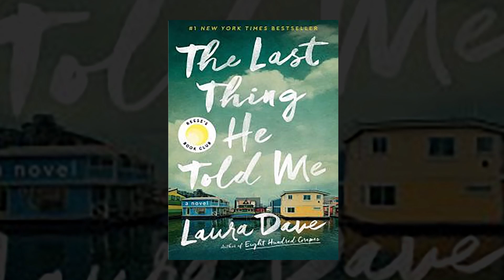The Last Thing He Told Me by Laura Dave | About & Excerpt (Audio Reading)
Genre(s): Domestic Thriller, Fiction, Mystery, Suspense, Thriller
Language: English

About the book:
The Last Thing He Told Me by Laura Dave is a gripping mystery about a woman who thinks she's found the love of her life—until he disappears.

Purchase the The Last Thing He Told Me audiobook

How did you enjoy this recording?
Let us know about it in the comments below. Help us start a discussion about its content by sharing your thoughts. We look forward to hearing from you!